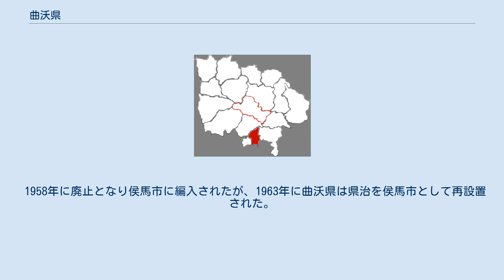曲沃県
曲沃県（きょくよく-けん）は中華人民共和国山西省臨汾市に位置する県。
 黄土高原の臨汾盆地の南端に位置し、汾河の支流で東の翼城県から流れる澮河が東西に貫く。
気候は大陸性気候であり、夏は暑く冬は非常に寒い。
 現在の人口は20万人ほどで、鉄鉱石をはじめとした地下資源が多く、製鉄を中心とした大小の工場が集積している。
 また晋をはじめとした古代以来の文物や遺跡が数多く出土している。
晋の代々の侯の墓所である天馬-曲村遺址（北趙晋侯墓地）は1962年に発見され、11平方kmの範囲から多数の墓所や車馬坑・祭祀坑が発掘されている。
 春秋時代には晋の商工業の中心地であり、都城の置かれた翼城より発達していた。
前745年、穆侯の三男の桓叔は食邑として曲沃を与えられ、その後曲沃は翼城の宗家よりも強大となり、桓叔の孫の武公の時代にはついに桓叔の子孫が晋を掌握している。
 前漢になると絳県に属した。
487年（太和11年）、北魏により曲沃県が設置され、県治は現在の県城より10kmほど離れていた。
598年（開皇18年）、隋代により県治が現在の位置に遷された。
 1958年に廃止となり侯馬市に編入されたが、1963年に曲沃県は県治を侯馬市として再設置された。
1971年に県治が現在地に遷された。